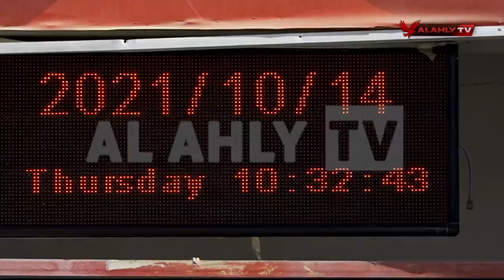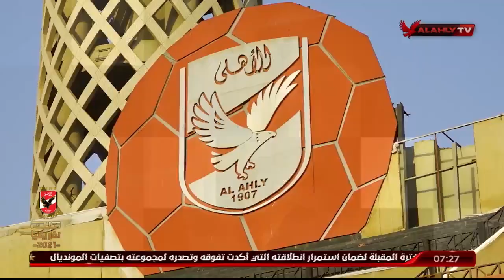بعثة النادي الأهلي تتوجه لمطار القاهرة استعدادًا للسفر للنيجر